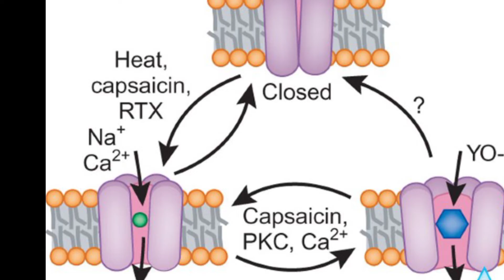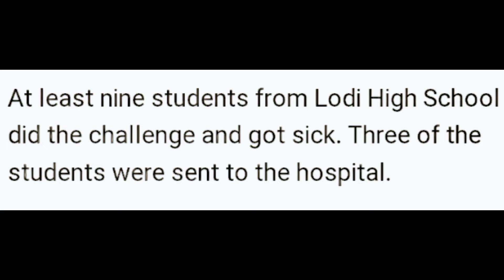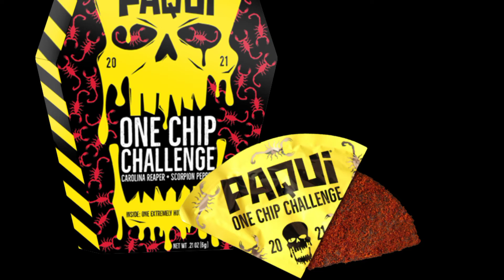Good Choices ft. SMGGOCRAZY, 1_shot_drew12, BrightsideB